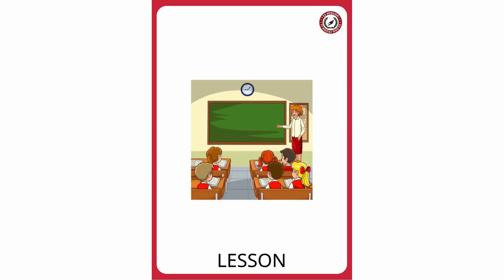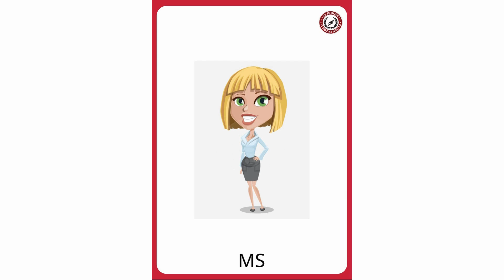G3.WEEK 6 - WONDERFUL WORLD